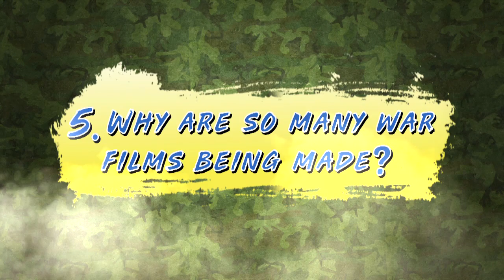Know The Story Of The Brave Soldier Jaswant Singh Rawat The Rifleman In 72 Hours Movie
Know more about the film 72Hours as JaswantSinghRawat gave his life for his Nation only on, 5 Things You Need To Know.

Director: Danish Sayed
Editor: Kamlesh Kandpal
Cameramen: Gaurav Borse, Faizan Ansari
VFX Artist: Nayan Jharbade